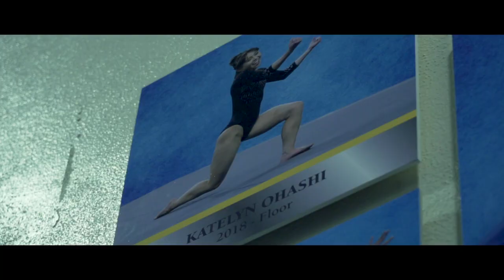Perfect 10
2018
OCC film production class A110 project